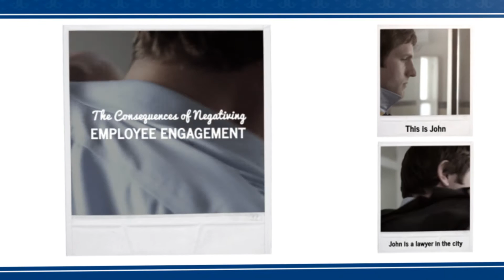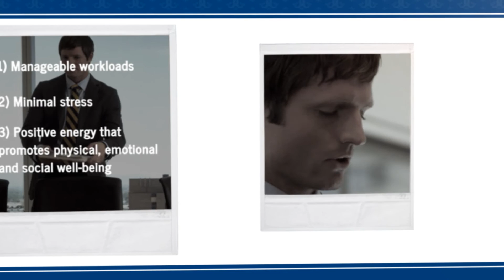Staffing Industry Insurance: The Consequences of Negating Employee Engagement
Welcome to World Wide - insurance solutions for the staffing industry!

Founded almost 50 years ago by Eileen Lesberg, World Wide has always had a singular purpose -- to design, develop and provide insurance products for the staffing industry. From the very beginning, when there were no industry specific policies available — and no insurance carriers with any knowledge of the industry — the word "no" was never an option for her. World Wide has been guided by Eileen's principles ever since. In recognition of her service and dedication to the staffing industry, in 2004 Eileen was awarded the ASA Industry Leader Award, the first ever industry supplier recipient. In Eileen's acceptance speech, she said, "I have taught one of the largest insurance carriers in the world about the staffing industry, and I have taught the staffing industry about insurance." The profile of today's staffing company is very different from the company of yesteryear. Changing services, placements, delivery, contract requirements and globalization continue to alter the face of this dynamic industry. These changes constantly drive the needs and protection required from an insurance product perspective. Same old, same old isn't sufficient anymore — that attitude prevents firms from exceeding in a competition-driven business environment. Our method is simple: track those changes; listen to emerging needs, and respond. World Wide has issued in excess of 100,000 policies to staffing firms. We work with over 2,000 insurance brokers nationwide. We know this industry better than any. We are an integral part of the staffing industry, and proud of that. Service is our mantra. Unique insurance coverage was our history. Cutting-edge insurance policies are our future. In response to the ever-changing needs of staffing firms, World Wide is proud to have partnered with Zurich in North America as the exclusive provider of its staffing insurance product portfolio. Welcome to the new generation of staffing insurance.